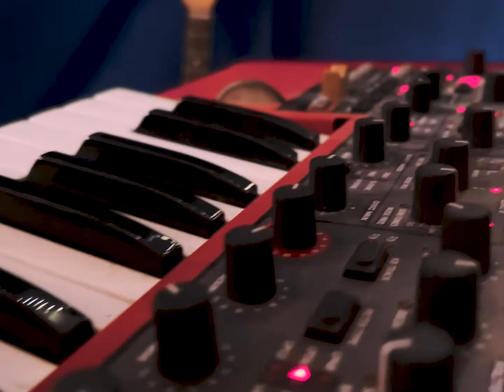Courrier Sud ✦ Dreams (live)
Lyrics:

Take us all on a painless ride
Don't believe any word we sigh
Those dreams weigh down on you
For all we know here's what we can do
Take me to it
The night goes on and on
If only we could lay by the sun
Care to do it
And only hope to find
Somewhere nice to ease up your mind

Gotta know
Gotta know if your mind's set
As the lies still weigh on your tongue
For the moons won't love you back
The daze and not the act
Will show you how to drift on your own

Roll your eyes to an endless sky
Call a friend for we all should die
Those dreams got hold of you
Like something real that never was true
If only we could die in the sun
Until we do it
Gotta know